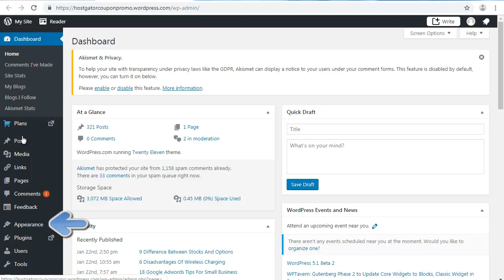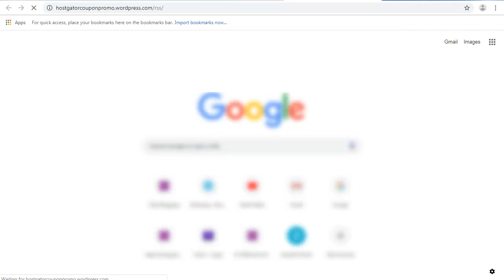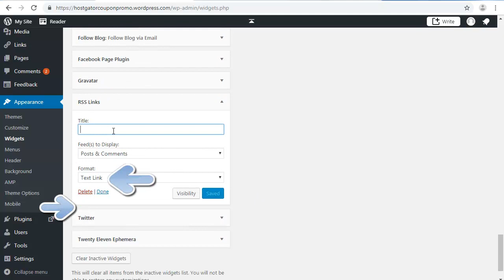How to Add RSS to Your Wordpress Blog?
Method 1:
1. Open wordpress wp admin with login.
2. Click on wp admin.
3. In appearance click on widget.
4. Click on rss and drag it to main side bar.
5. Enter rss feed url.
Rss url is your website url and add "/rss/" at end.
6. Enter title.
7. Click on save.
Method 2:
1. Click on appearance.
2. Click on rss link.
3. Enter title.
4. Click on save.